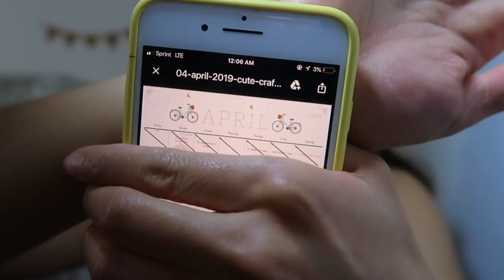quick nursing school update :/